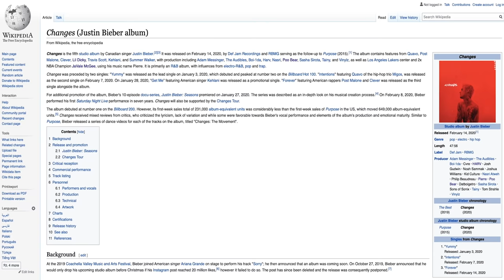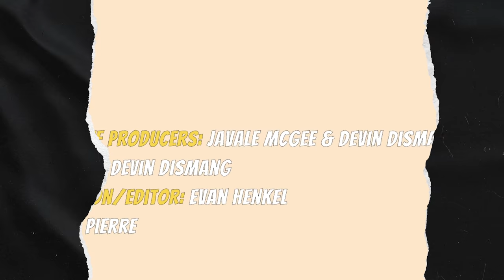That Time I Wrote a Grammy Nominated Hit Song for Justin Bieber | STORYTIME WITH JAVALE MCGEE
Here is the crazy story of how I helped make a hit song for @justinbieber on his latest Grammy Nominated album "Changes" - out now!

◈ Executive Producers:  JaVale McGee  & Devin Dismang
◈ Videographer / Director: Devin Dismang
◈ Editor / Animator: Evan Henkel